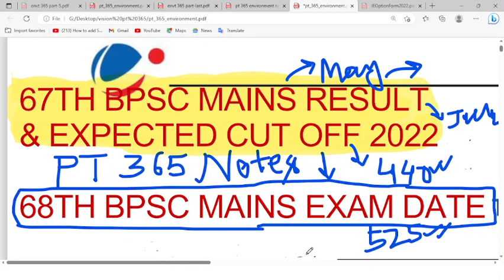67th BPSC Mains Result Date 2022 | 68th BPSC Mains Exam Date | 67th BPSC Mains Expected Cutoff 2022